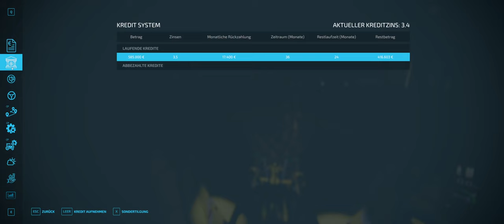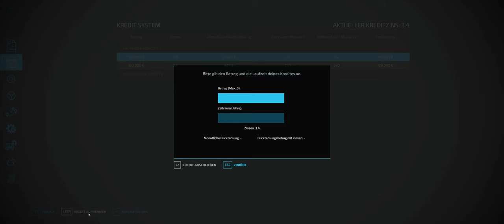LS 22 #034 Willkommen in Polen